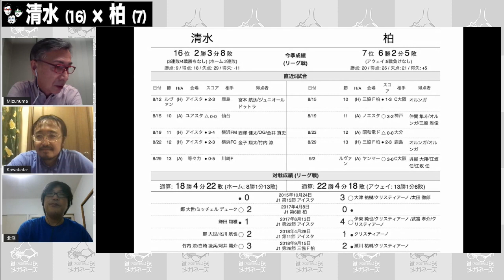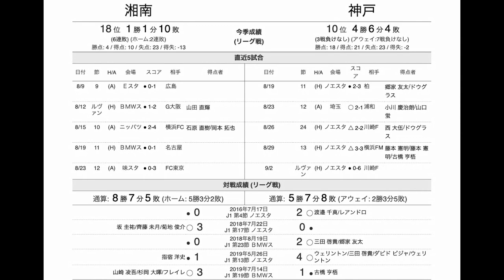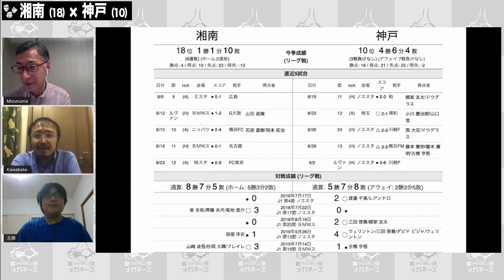【J1 清水エスパルス×柏レイソル】【J1 湘南ベルマーレ×ヴィッセル神戸】「蹴球メガネーズLIVE バラ出し」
9月5日、9月6日のJリーグの見所を生配信した
[蹴球メガネーズLIVE]を２試合ずつバラ配信。
【J1 清水エスパルス×柏レイソル】
【J1 湘南ベルマーレ×ヴィッセル神戸】

J1
第14節 14:00 札幌  広島 (札幌厚別)
第14節 18:00 横浜FM  川崎F (日産ス)
第14節 18:00 清水  柏 (アイスタ)
第14節 18:00 名古屋  鹿島 (豊田ス)
第14節 18:30 仙台  G大阪 (ユアスタ)
第14節 18:30 湘南  神戸 (ＢＭＷス)
第14節 18:30 大分  FC東京 (昭和電ド)
第14節 18:45 鳥栖  横浜FC (駅スタ)
第14節 19:00 C大阪  浦和 (ヤンマー)

J2
第17節 18:00 東京V  愛媛 (味スタ)
第17節 18:00 松本  山形 (サンアル)
第17節 18:00 新潟  磐田 (デンカＳ)
第17節 18:30 京都  千葉 (サンガＳ)
第17節 19:00 大宮  岡山 (NACK)
第17節 19:00 金沢  長崎 (石川西部)
第17節 19:00 徳島  群馬 (鳴門大塚)
第17節 19:00 福岡  山口 (ベススタ)
第17節 19:00 北九州  甲府 (ミクスタ)
第17節 19:00 水戸  栃木 (Ｋｓスタ)
第17節 19:00 町田  琉球 (Ｇスタ)
J3
第14節 17:00 相模原  福島 (ギオンス)
第14節 18:00 G大23  藤枝 (パナスタ)
第14節 15:00 岩手  鳥取 (北上)
第14節 16:00 沼津  岐阜 (愛鷹)
第14節 17:00 YS横浜  今治 (ニッパツ)
第14節 18:00 秋田  C大23 (ソユスタ)
第14節 18:00 讃岐  富山 (ピカスタ)
第14節 18:00 熊本  長野 (えがおＳ)
第14節 18:00 鹿児島  八戸 (白波スタ)